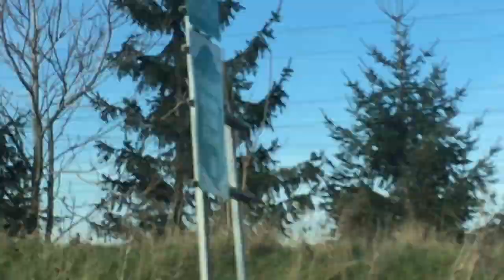To Niagara Fall (17 November 15)